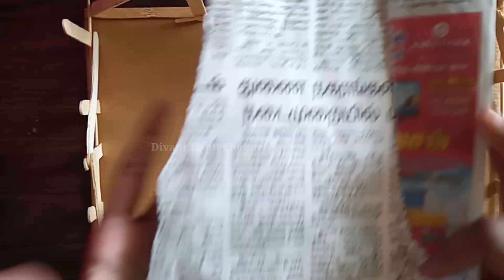Bakrid special craft|Divani Tamil Channel|94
Hi friends,
 In this video we will learn how to make beautiful sheep's with thermocol balls.
Enjoy your bakrid festival by making this sheep's, and you can also use it as a home decor to relate with the occasion.